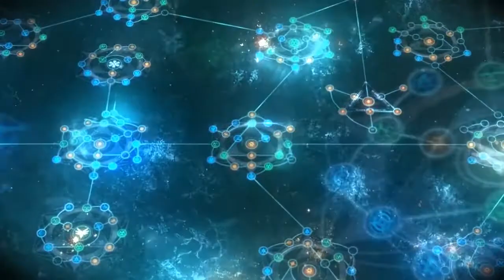Skyforge Paladin Class introduce